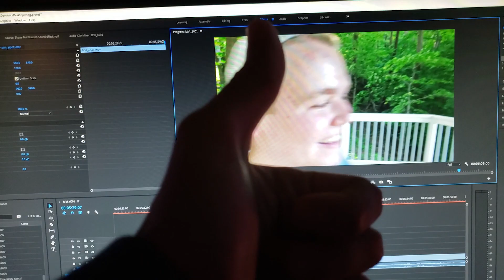THESE GIRLS ARE WILD!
Yo, I cannot handle these two girls...

Hope Y'all Enjoy The Vlog, They Are Getting Better!
Jack: @jackford77 on Snapchat

Thanks everyone and hope quarantine ends for everyone
soon!